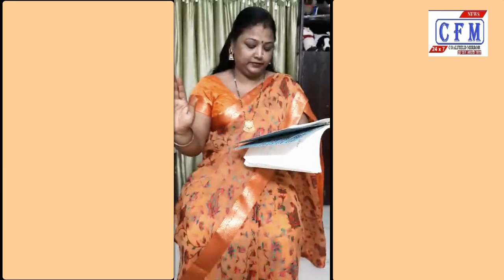CoalField MirroR : सीएफएम राष्ट्रीय लेखिका मंच ने मानाई मुंशी प्रेमचंद जी की जयंती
पश्चिम बंगाल: मुंशी प्रेमचंद की जयंती पर आयोजित सीएफएम राष्ट्रीय लेखिका मंच के ऑनलाइन संगोष्ठी में कथा सम्राट, कलम के सिपाही मुंशी प्रेमचंद की कालजयी रचनाओं का देश के कई प्रान्तों से शामिल कवयित्रियों एवं लेखिकाओं द्वारा गद्य एवं पद्य रूप में सुंदर वाचन किया गया। कार्यक्रम का आरम्भ मंच संचालिका रीमा मिश्रा नव्या(आसनसोल) के उद्बोधन द्वारा हुआ। रीमा मिश्रा नव्या ने महान साहित्यकार प्रेमचंद जी की प्रतिमा स्थापित कर दीप प्रज्वलन किया ,सह मंच संचालिका पूजा कुमारी बाल्मीकि(दुर्गापुर) ने माल्यार्पण किया। संस्थापक एवं कार्यक्रम के मुख्य अतिथि आदरणीय जहाँगीर आलम ने साहित्य का राष्ट्रीय पर्व प्रेमचंद जयंती की शुभकामनाएं दी ,साथ ही समस्त नारी शक्ति को नमन किया,और कहा उनका साहित्य पढ़ कर प्रेरणा लेनी चाहिए ,उन्होंने इस कार्यक्रम का प्रयोजन हिंदी साहित्य का उत्थान बताया,साथ ही नारी को समाज में उनके हक का सम्मान दिलाने के लिए निरन्तर प्रयासरत रहेंगे ये विश्वास जताया। तत्पश्चात पुनः मंच का कार्यभार रीमा मिश्रा नव्या एव पूजा कुमारी बाल्मीकि ने संभाला। करीब 3 घंटो तक चले इस प्रेमचंदमय ऑनलाइन कार्यक्रम ने सबको बांधे रखा। सरस्वती वंदना बबिता सिंह जी के द्वारा की गई। सीएफएम गीत सीमा तोमर जी के द्वारा किया गया,शंख नाद रश्मि राजपूत जी के द्वारा हुआ। अतिथि स्वागत रीमा मिश्रा नव्या के द्वारा हुआ एवं कार्यक्रम के दौरान प्रतिभागियों के जोश को बढ़ाते हुए पूजा कुमारी बाल्मीकि एवं रीमा मिश्रा ने प्रेमचन्द जी की जयंती की शुभकामनाएं देते हुए अपने अपने सुंदर विचारों के साथ कार्यक्रम का समापन किया।
West Bengal: In the online seminar of the CFM National Writer Forum organized on the birth anniversary of Munshi Premchand, the classical works of Katha Samrat, pen soldier Munshi Premchand were proclaimed beautifully in prose and poetry form by poets and writers from many provinces of the country. The program started with the address of the stage director Reema Mishra Navya (Asansol). Reema Mishra Navya lit the lamp by installing the statue of the great litterateur Premchand ji, co-stage director Pooja Kumari Balmiki (Durgapur) garlanded it. Reverend Jahangir Alam, the founder and chief guest of the program, wished Premchand Jayanti, the national festival of literature, as well as saluted all the women power, and said that their literature should be inspired by reading, he said the purpose of this program is the upliftment of Hindi literature, At the same time, women will continue to strive to honor their rights in the society. Thereafter, Reema Mishra Navya and Pooja Kumari Balmiki took charge of the stage again. This Premchandamay online program, which lasted for about 3 hours, kept everyone tied. Saraswati Vandana was done by Babita Singh. CFM song performed by Seema Tomar ji, Shankh nad by Rashmi Rajput ji. The guest reception was conducted by Reema Mishra Navya and while increasing the enthusiasm of the participants during the program, Pooja Kumari Balmiki and Reema Mishra concluded the program with their beautiful thoughts, wishing Premchand ji's birth anniversary.

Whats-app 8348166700